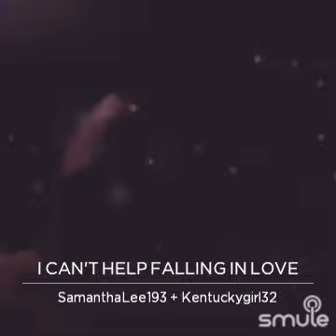Falling in love with you cover ft faith and the fallen